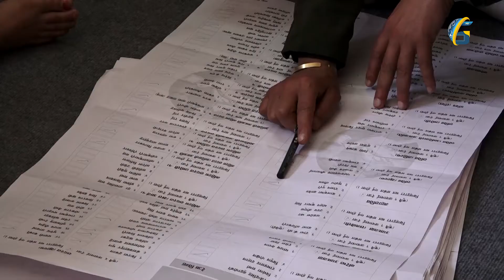पत्रकार महासंघको निर्वाचन मत गणना सकिदै